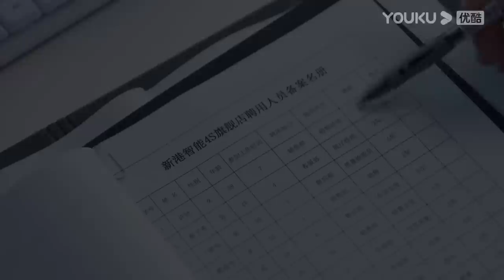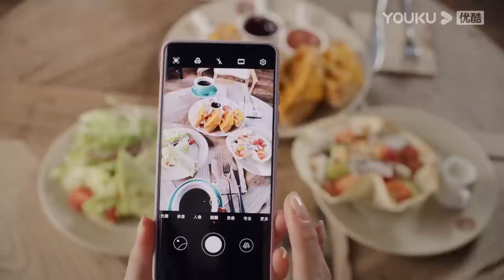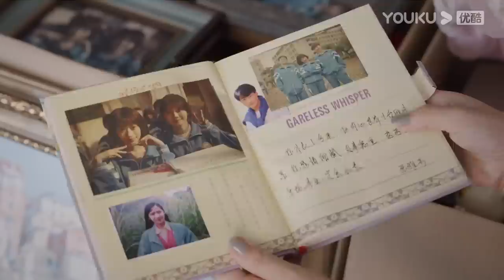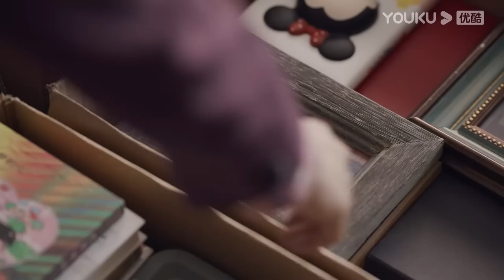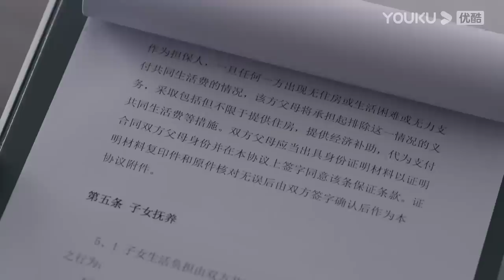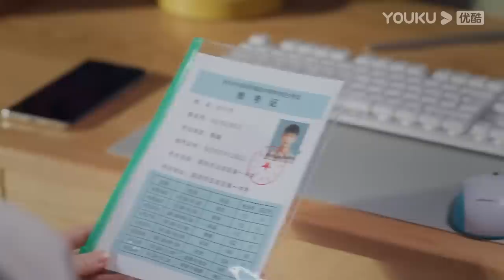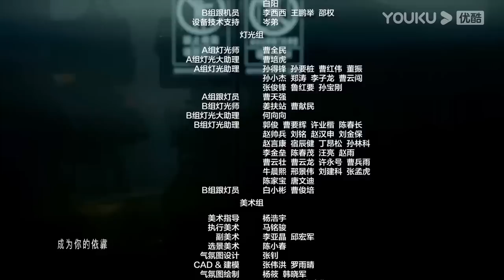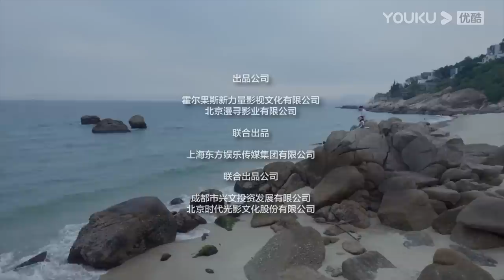MULTISUB【打开生活的正确方式 Turn On The Right Way of Life】EP15 | 黄渤邀你打开“中年生活图鉴” | 黄渤/梅婷/朱珠 | 都市轻喜剧 | 优酷 YOUKU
★以下地区观看正片请移步优酷国际版APP：泰国、印尼、越南、马来、新加坡、菲律宾、中国香港、中国澳门、中国台湾。欢迎下载优酷国际版APP，不管您所处何地都能享受《打开生活的正确方式》全集噢，加入优酷国际版APP会员，更能抢先观看更多会员集数！